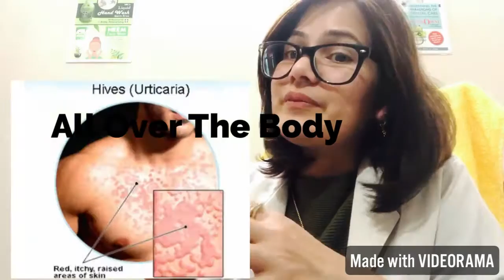Urticaria? Common Causes? छपाकि उछलना?पित्त का उछलना?Urticaria Rash ?Hives? Dr.Rukmani Homeopathy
👉👩🏻‍💻DoctorRukmani LiveChats-(लाईव डॉक्टर सलाह)Live Consult With Doctor

👉चेहरे के पुराने से पुराने दागो का इलाज?Treat Chicken Pox Spot ?Homeopathic Medicines For Chiken Pox

👉ADHD? ए॰डी॰एच॰डी॰?बच्चों का पढ़ाई में मन ना लगना?पढ़ा हुआ भूल जाना ?ज़रूरत से ज़्यादा चुस्ती? ADD

👉अपेंडिसायटिस? ओवरी में सिस्ट? गुर्दे कि पथरी -सभी बीमारी का एकमात्र अचूक दवा ? R38 German Drops

👉बार बार मुँह में छाले?मुँह के छालों का घरेलू इलाज |Mouth Ulcer Best Homeopathic Medicine |Mouth Wash

Doctor 👩‍⚕️ Live Health Consultation Timings
Monday
Wednesday
Friday
Afternoon
1:30 (Indian Time) 🕐

👉Our Doctor 👩‍⚕️ Online Telephonic 📞 Consultation Available Globally

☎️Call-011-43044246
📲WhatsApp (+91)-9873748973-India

🤙Individual Paid consultation Available Globally

Clinic In Delhi, India 🇮🇳
(Hives) Pitt ke uchalne Ke barw Me Jankari Di hai
-Hmne Bataya Hai urticarial rash kya  hota h ??
-Urticaria Kyo Hota hai ??Iske Piche Kya Vajah hai???

-Puri Jankari Ke Liye Pura Video Dekhe -
What is Urticaria?? HIVES?? पित्त क्यों उछलता है?
Urticaria Kya है??छपाकि क्यों होतीं हैं??

जानने के लियें देखें—-Kya है इसके पीछे छुपे कारण